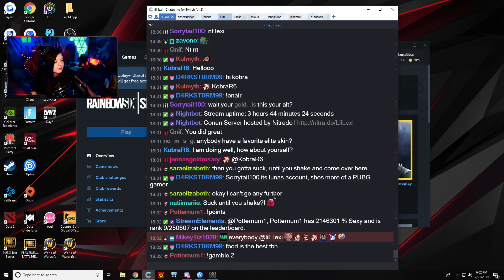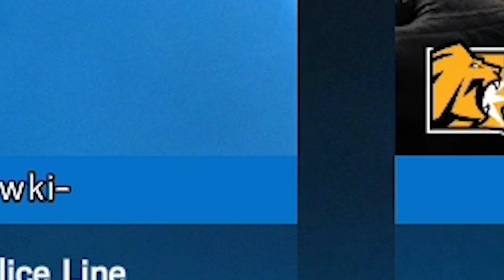LIL LEXI'S BEST CLIPS #4 - Stream Highlights, Twitch Clips and Funny Moments!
A collection of some of my best clips on Twitch recently!